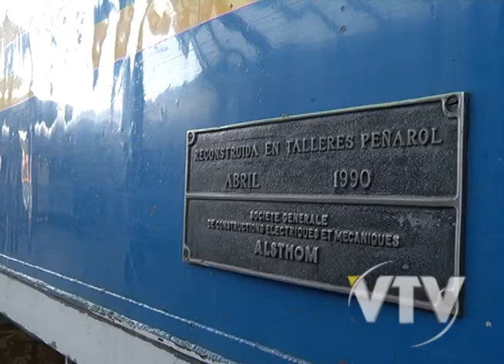VTV NOTICIAS: CAJIGAS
El gremio de AFE realiza graves denuncias contra la empresa argentina que ganó la licitación para asesorar al Ministerio de Transporte entorno al sistema ferroviario.

El dirigente, Ricardo Cajigas, afirmó que representantes del sindicato viajaron a Bs As donde detectaron irregularidades, por lo que plantearán la situación ante el Parlamento.